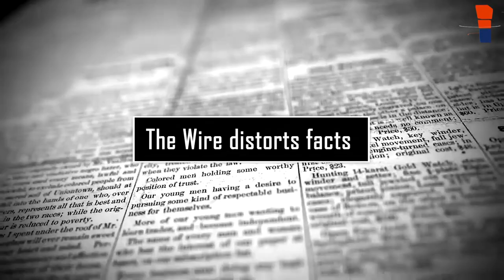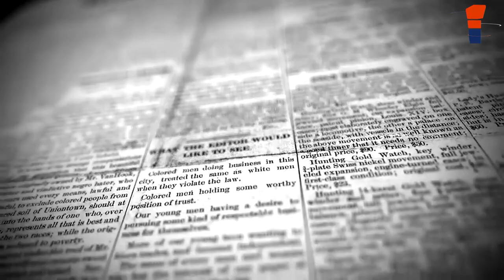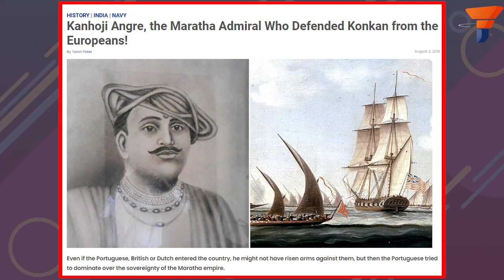Dear colonial slaves at ‘The Wire’, Kanhoji Angre used to kidnap European ships for the joy of it